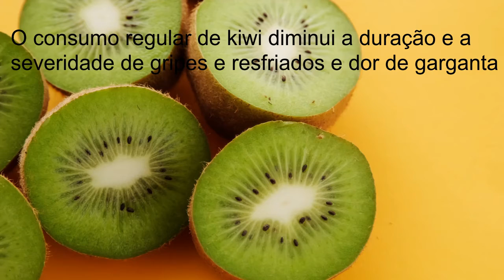Benefícios do kiwi para saúde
Veja mais benefícios do kiwi:
✔Alface e kiwi Vitamina natural para perder peso